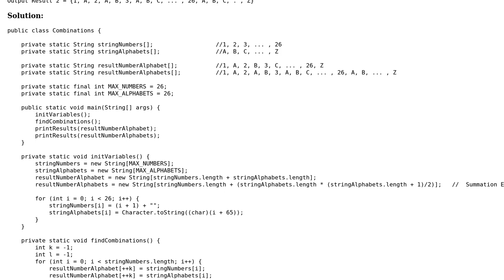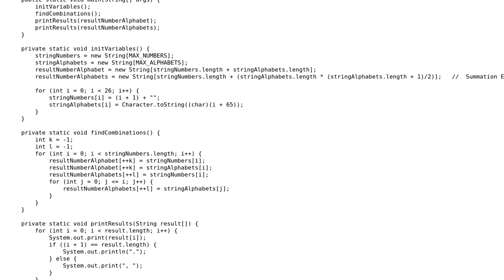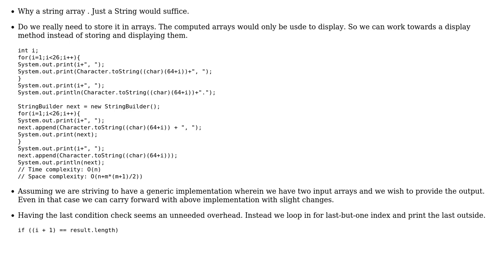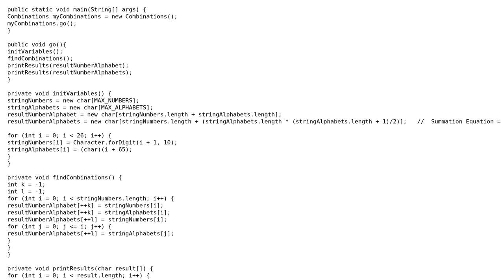Code Review: Print all combinations (2 Solutions!!)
Code Review: Print all combinations

With thanks & praise to God, and with thanks to the many people who have made this project possible! | Content (except music & images) licensed under CC BY-SA | Music | Images & others | With thanks to user thepace user Gokul Nath KP user barq user 200_success and the Stack Exchange Network Trademarks are property of their respective owners. You are responsible for your own actions.